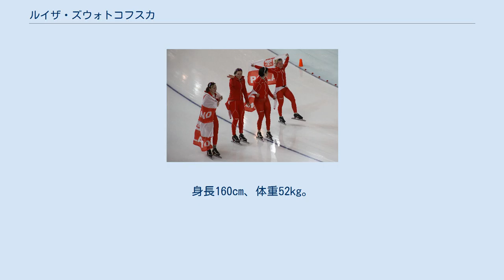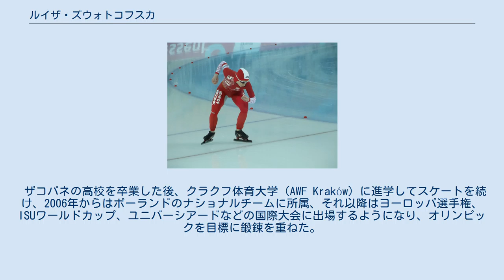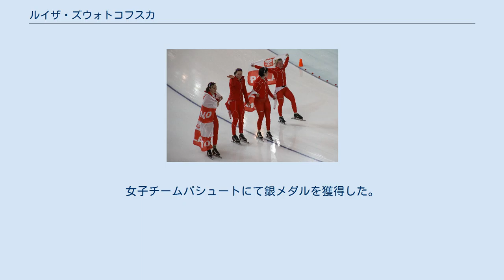ルイザ・ズウォトコフスカ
ルイザ・ズウォトコフスカ（ Luiza Złotkowska　1986年5月25日-）は、ポーランドのスピードスケート選手。
2010年バンクーバーオリンピック銅メダリスト。
2014年ソチオリンピック銀メダリスト。
2009年冬季ユニバーシアードでも3個のメダルを獲得している。
ワルシャワ生まれ。
なお苗字の「ł」は「w」の音を表すが、国際スケート連盟にはポーランド語の「ł」を「l」に書き換えた「Zlotkowska」の名で登録されている。
そのためポーランド以外では後者で読まれることが多く、日本のメディアのでもズロトコフスカと表記されることがある。
 2010年バンクーバー五輪（向って右端） 2013年世界距離別選手権（ソチ） 1986年5月25日にワルシャワで生まれた。
ワルシャワ東方の町ジェロンカ（ Zielonka ）に住み、学校に上がる前から祖父に連れられて地元でスケートをしていた。
しかし本格的なスケートの指導を受けるようになったのは10歳のとき、ワルシャワ西方の町ミラノヴェク（ Milanówek ）のクラブに通うようになってからであった。
2000年、14歳のときに更にスケートの指導を受けるためザコパネに行くことを決め、そこで2005年まで過ごし、その間に多くの大会に参加して経験を積んだ。
 ザコパネの高校を卒業した後、クラクフ体育大学（AWF Kraków）に進学してスケートを続け、2006年からはポーランドのナショナルチームに所属、それ以降はヨーロッパ選手権、ISUワールドカップ、ユニバーシアードなどの国際大会に出場するようになり、オリンピックを目標に鍛錬を重ねた。
そして念願の2010年、彼女にとって初のオリンピック出場となったバンクーバーオリンピックの女子チームパシュートでアメリカチームを下して銅メダルを獲得した。
 その後、手術を要する膝の故障を経て2014年ソチオリンピックに出場。
女子チームパシュートにて銀メダルを獲得した。
 ズウォトコフスカの個人種目における自己ベスト記録は以下のとおり。
 ^ Luiza Złotkowska -- onet.pl Sport （2014年3月3日閲覧） ^ Luiza Złotkowska -- SpeedskatingResults.com （2014年3月3日閲覧）